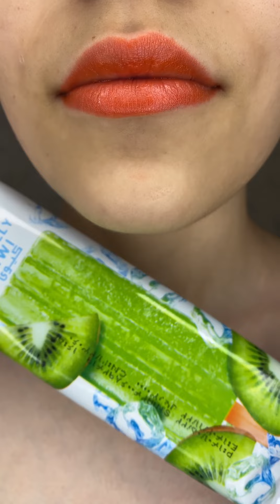[ASMR SNACKA] Ice Cream Eating Sounds😋🧊🍦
Hello guys, welcome to our Asmr Snacks channel
We hope you love ice as much as I do🧊😻

In asmr snacks channel we create videos of chewing ice and snacks, asmr snacks videos are satisfying and fun to watch and relax.

얼음먹방
Asmr Ice
Closer Food
Mukbang
Eating Show
Ice